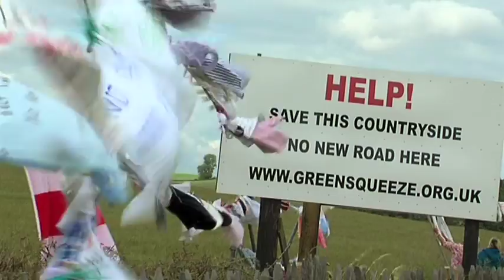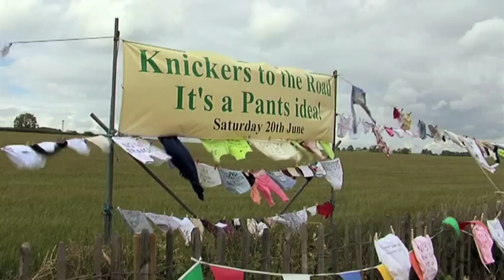Knickers to the Road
Hundreds of protesters against a new road through the green belt make their feeling known by writing messages on their pants and knickers and displaying them on a giant washing line above the proposed route.  The event - Knickers to the Road, it's a Pants Idea - was organised by Green Squeeze to mobilise public opinion against plans by Erewash Borough Council and French industrial giants Saint Gobain to destroy hundreds of acres of beautiful countryside on the Nottinghamshire/Derbyshire border.